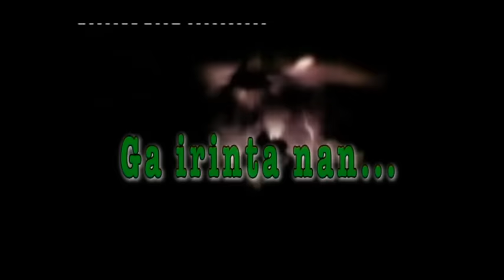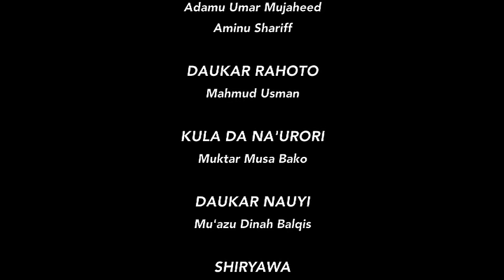Kannywood Show Episode 1 - Part 3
First Transmitted: 12th August 2014